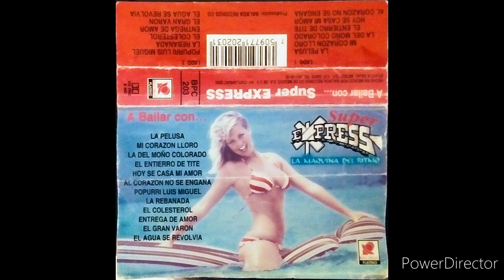POPURRI LUIS MIGUEL-SUPER EXPRESS(1995)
TRACK#7 DEL ALBUM"A BAILAR CON" DEL AÑO 1995